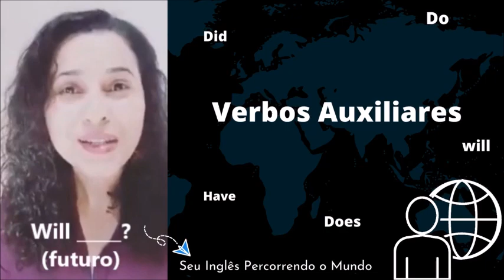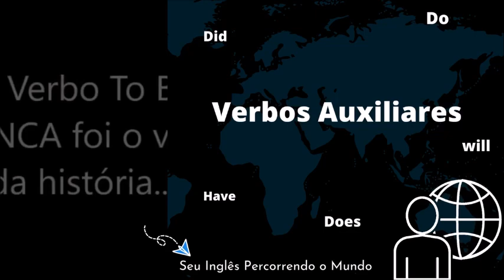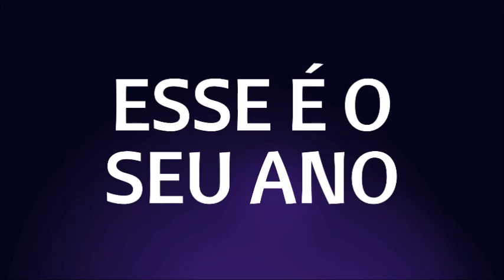Auxiliares, pra que te quero???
Aprenda o Verbo TO BE de uma vez por toa de uma forma lúdica e prática.

Quanto você daria por essa aula?
Gratidão!